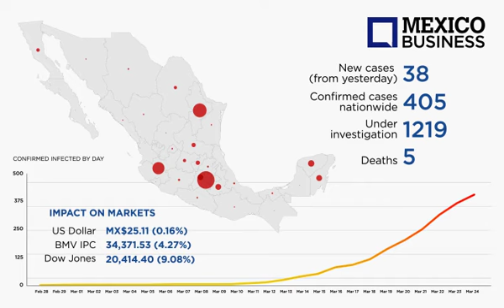MBN20 COVID-19 Infographic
COVID-19 Mexico Infographic